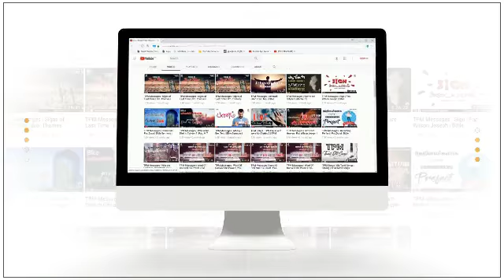TPM Messages | Race | Pas.Luke | Bible Sermons | Christian Messages | The Pentecostal Mission